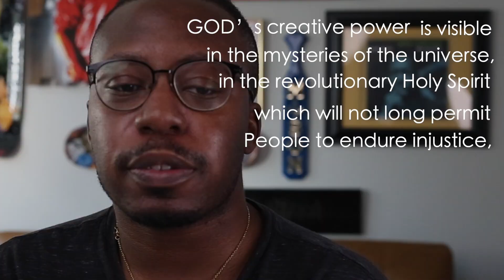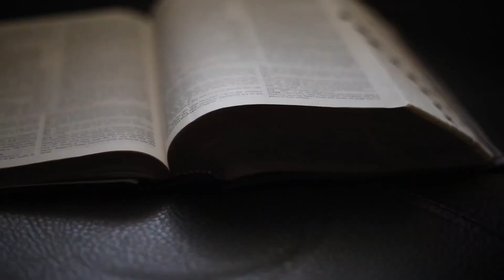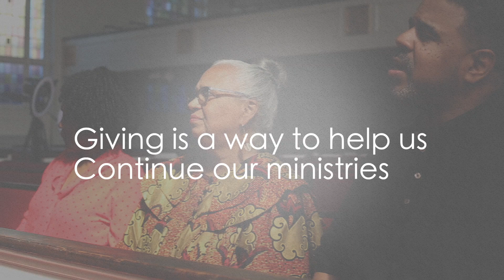Shrine of the Black Madonna | Sunday Service 1/09/2022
Your generosity helps to make our ministries possible.  Tithes & Offering